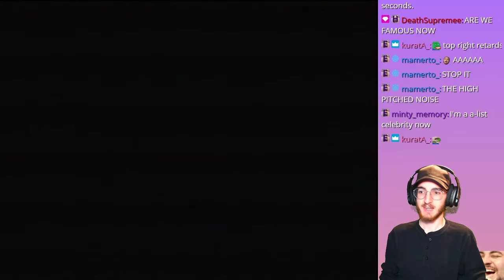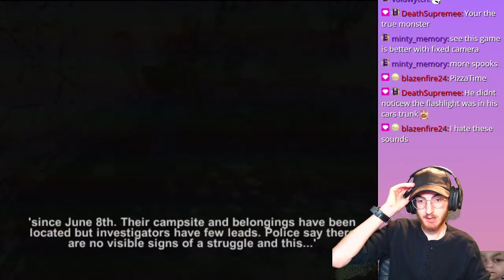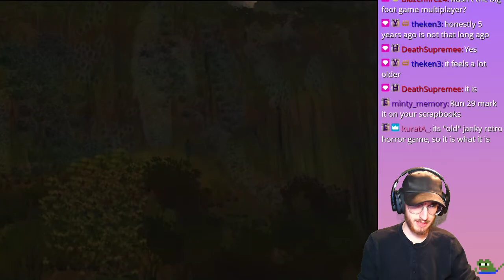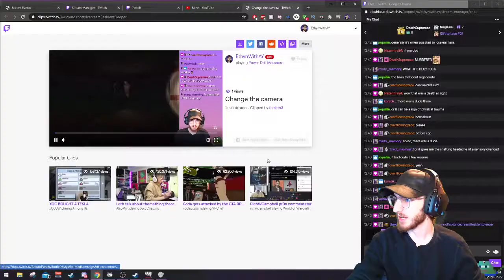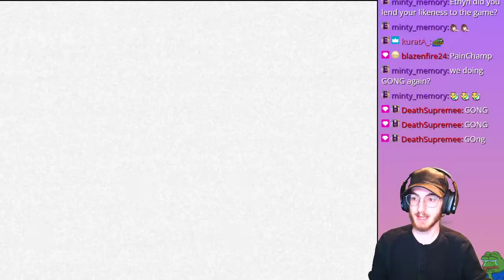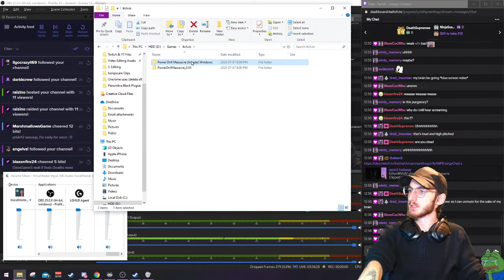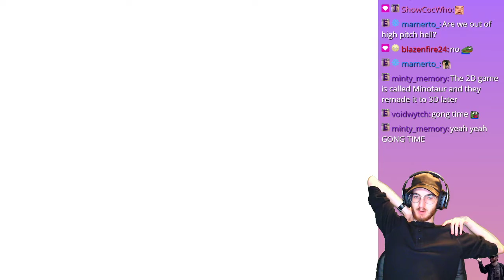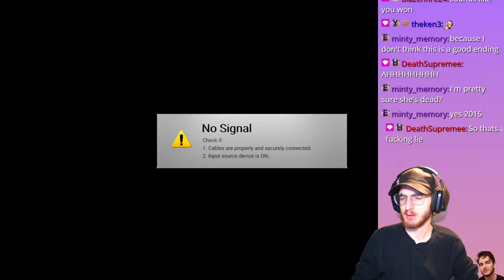[Full Stream] Power Drill Massacre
Power Drill Massacre - Originally streamed on July 21st, 2020